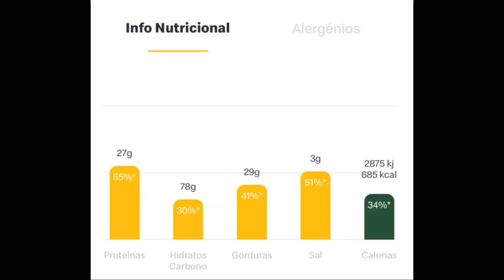McDonalds Portugal: Rustico Chicken mit Honig Senf Soße im Test!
Juhu vom Guru! Heute gibt es von McDonalds Portugal den Rustico Chicken mit Honig Senf Soße im Test!